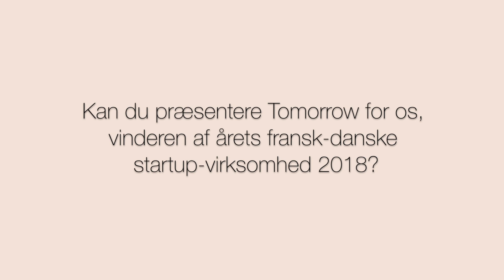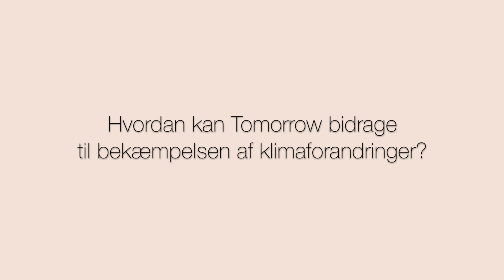3 spørgsmål til Olivier Corradi / Tomorrow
D. 18. april 2018 tildelte det Dansk-frranske Handelskammer årets start-up pris til Tomorrow Start-up'en er grundlagt af Olivier Corradi og Bruno Lajoie og støtter sig til statistiske algoritmer og « machine learning » for at samle data om elektricitetens oprindelse i real tid.